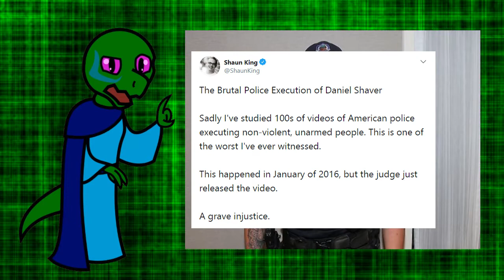Daniel Shaver Murdered by Police, Killer Walks (Outrage)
Questions? Comments? Critique? Leave 'em in the comments below.

New York Times: Police Officer Acquitted in Fatal Shooting

The Hill: Buck Sexton: If police can execute an innocent man on video none of us are safe

AZ Central: Former Mesa Police Sargeant Backs Mitch Brailford Murder

TMZ: Daniel Shaver Killing: Sargeant in Command had Prior Discipline for Abusive Behavior